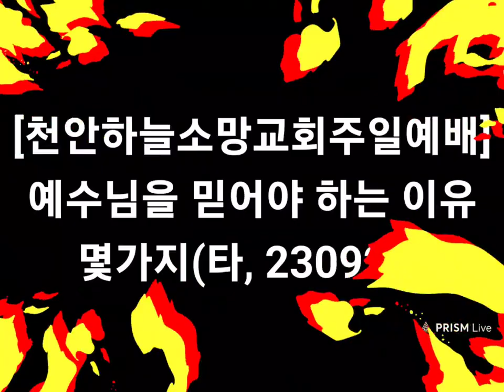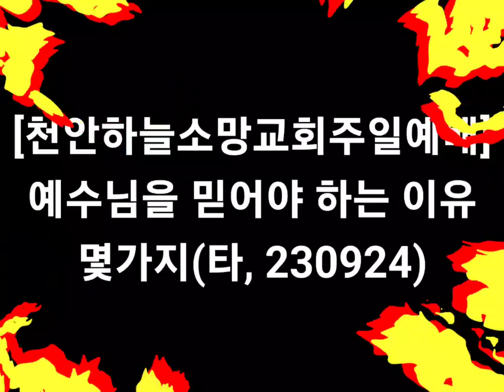[나팔수목사주일예배설교] 예수님을 믿어야 하는 이유 몇가지(타, 230924)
선교계좌 : 농협, 하늘소망교회, 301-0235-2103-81
카톡아이디 : napalsu9
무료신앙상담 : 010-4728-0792